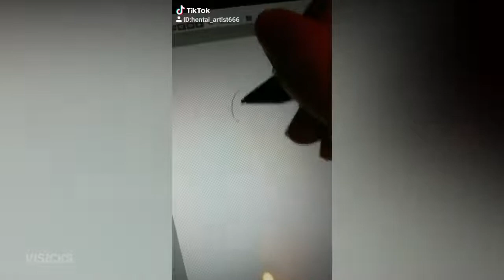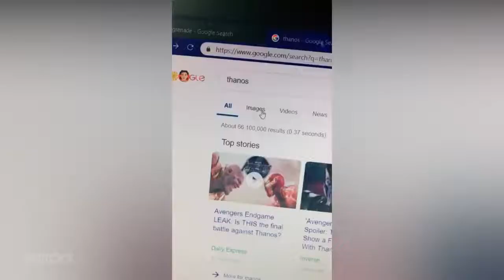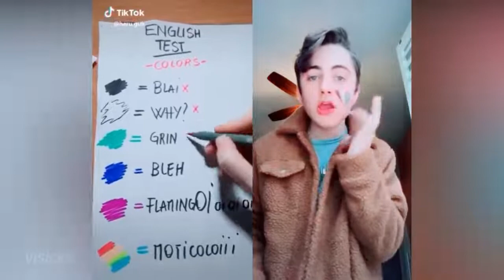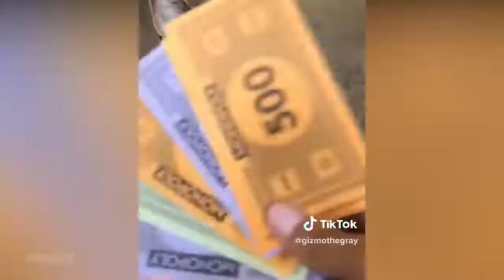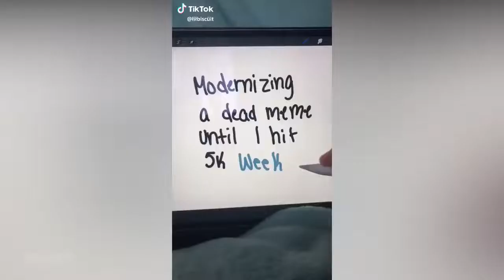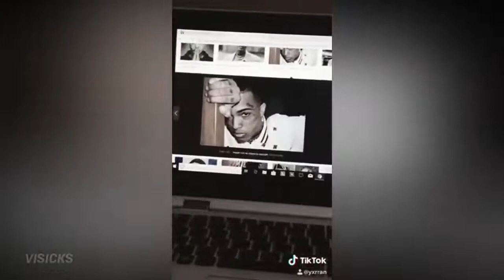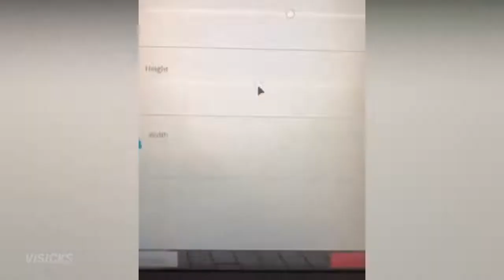Funny Tik Tok IRONIC MEMES